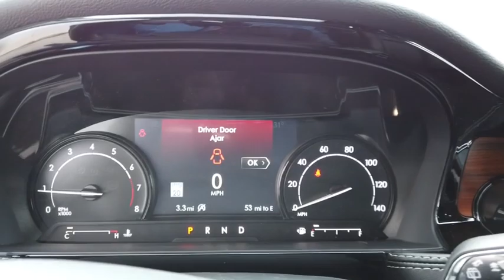2020 Lincoln Corsair Lancaster, Delaware, Columbus, Powell, Dublin, OH C20373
Magnetic Gray New 2020 Lincoln Corsair available in Lancaster, Ohio at Bob Boyd Lincoln of Columbus. Servicing the Delaware, Columbus, Powell, Dublin, OH area.

2445 Billingsley Rd.

ENGINE: TURBOCHARGED 2.3L I-4,APPEARANCE PACKAGE  -inc: Wheels: 20 Premium Painted Cast Aluminum  Tires: 20  Body-Color Rocker Panel  Unique Upper Design 2 Grille  Body-Color High Series Front Bumper  Body-Color Plastic Rear Bumper,FRONT LICENSE PLATE BRACKET,ALL-WEATHER FLOOR LINERS,TRANSMISSION: 8-SPEED AUTOMATIC (8F40)  -inc: SelectShift capability,EQUIPMENT GROUP 201A  -inc: Elements Package  Windshield Wiper De-Icer  Heated Rear Seat  Heated Steering Wheel  Rain Sensing Wipers  Lincoln Co-Pilot360 Plus Package  Evasive Steering Assist (ESA)  Forward Sensing System  Reverse Brake Assist  360-Degree Camera  Adaptive Cruise Control w/Traffic Jam Assist  stop-and-go  lane centering and speed sign recognition  Active Park Assist Plus,MAGNETIC GRAY,Turbocharged,All Wheel Drive,Power Steering,ABS,4-Wheel Disc Brakes,Brake Assist,Brake Actuated Limited Slip Differential,Aluminum Wheels,Tires - Front Performance,Tires - Rear Performance,Temporary Spare Tire,Sun/Moonroof,Generic Sun/Moonroof,Panoramic Roof,Heated Mirrors,Power Mirror(s),Integrated Turn Signal Mirrors,Power Folding Mirrors,Rear Defrost,Privacy Glass,Intermittent Wipers,Variable Speed Intermittent Wipers,Rear Spoiler,Remote Trunk Release,Power Liftgate,Power Door Locks,Daytime Running Lights,Automatic Headlights,Fog Lamps,AM/FM Stereo,Navigation System,Premium Sound System,Satellite Radio,HD Radio,Requires Subscription,Steering Wheel Audio Controls,Satellite Radio,HD Radio,Requires Subscription,Bluetooth Connection,Pass-Through Rear Seat,Rear Bench Seat,Adjustable Steering Wheel,Trip Computer,Power Windows,Leather Steering Wheel,Keyless Entry,Power Door Locks,Keyless Start,Keyless Entry,Power Door Locks,Hands-Free Liftgate,Universal Garage Door Opener,Cruise Control,Climate Control,Multi-Zone A/C,A/C,Woodgrain Interior Trim,Power Driver Seat,Power Passenger Seat,Leather Seats,Bucket Seats,Heated Front Seat(s),Driver Adjustable Lumbar,Passenger Adjustable Lumbar,Seat Memory,Auto-Dimming Rearview Mirror,Driver Vanity Mirror,Passenger Vanity Mirror,Driver Illuminated Vanity Mirror,Passenger Illuminated Visor Mirror,Floor Mats,Remote Engine Start,Keyless Start,Remote Engine Start,Mirror Memory,MP3 Player,Telematics,Auxiliary Audio Input,WiFi Hotspot,Smart Device Integration,Requires Subscription,Power Windows,Power Door Locks,Trip Computer,Mirror Memory,Security System,Engine Immobilizer,Traction Control,Stability Control,Traction Control,Front Side Air Bag,Rear Parking Aid,Blind Spot Monitor,Cross-Traffic Alert,Lane Departure Warning,Lane Keeping Assist,Lane Departure Warning,Tire Pressure Monitor,Driver Air Bag,Passenger Air Bag,Front Head Air Bag,Rear Head Air Bag,Passenger Air Bag Sensor,Knee Air Bag,Driver Restriction Features,Child Safety Locks,Back-Up Camera